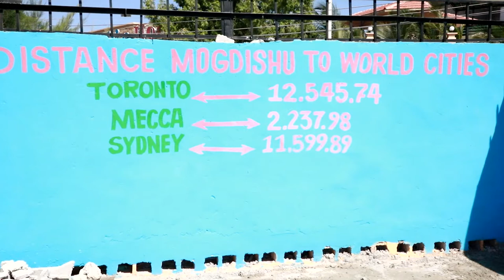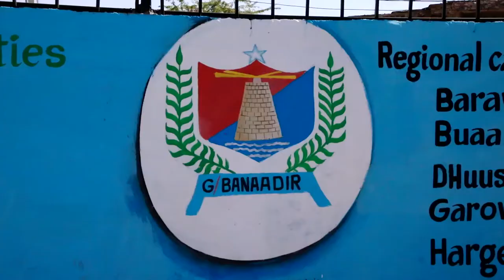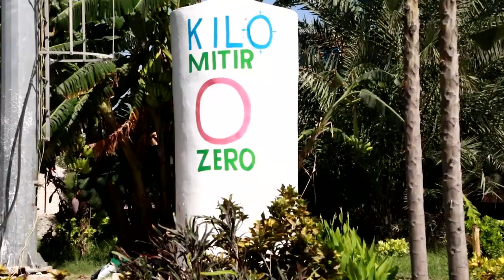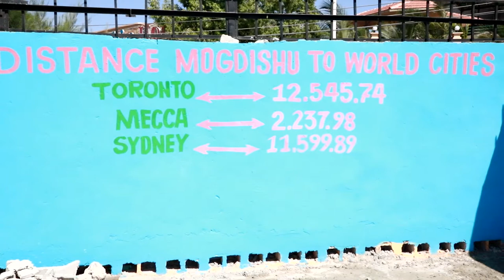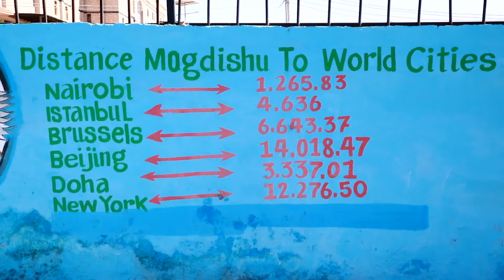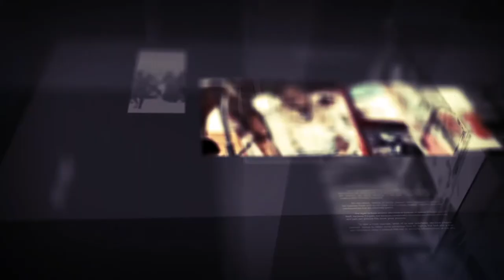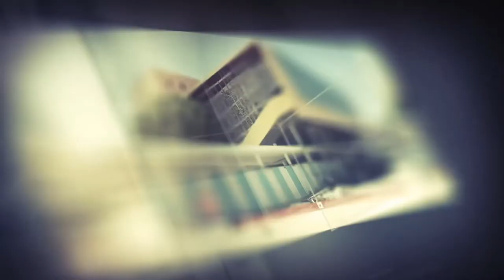diiradda shabelle tv 5-1-2020